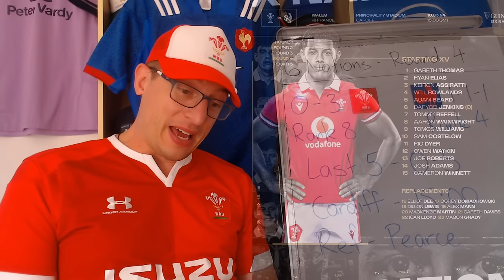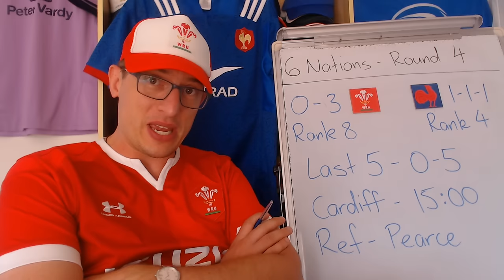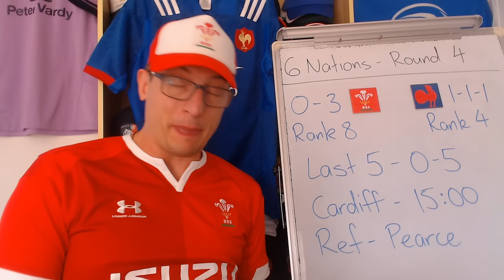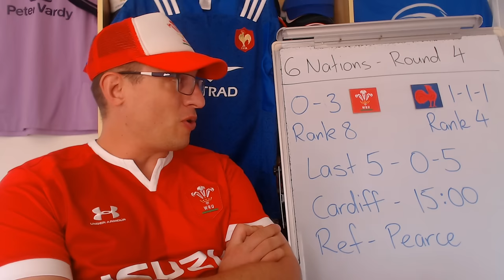Wales v France Preview - 6 Nations 2024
Previewing Wales vs France - Six Nations 2024: Lineups, Stats and Predictions

Wales: 15. Cameron Winnett, 14. Josh Adams, 13. Joe Roberts, 12. Owen Watkin, 11. Rio Dyer, 10. Sam Costelow, 9 Tomos Williams; 1. Gareth Thomas, 2. Ryan Elias, 3. Keiron Assiratti, 4. Will Rowlands, 5. Adam Beard, 6. Tommy Reffell, 8. Aaron Wainwright
Replacements: 16. Elliot Dee, 17. Corey Domachowski, 18. Dillon Lewis, 19. Alex Mann, 20. Mackenzie Martin, 21. Gareth Davies, 22. Ioan Lloyd, 23. Mason Grady

France: 15 Leo Barre, 14 Damian Penaud, 13 Gaël Fickou, 12 Nicolas Depoortere, 11 Louis Bielle-Biarrey, 10 Thomas Ramos, 9 Nolann Le Garrec, 8 Gregory Alldritt (c), 7 Charles Ollivon, 6 François Cros, 5 Emmanuel Meafou, 4 Thibaud Flament, 3 Uini Atonio, 2 Julien Marchand, 1 Cyril Baille
Replacements: 16 Peato Mauvaka, 17 Sebastien Taofifenua, 18 Georges-Henri Colombe, 19 Romain Taofifenua, 20 Alexandre Roumat, 21 Paul Boudehent, 22 Maxime Lucu, 23 Yoram Moefana